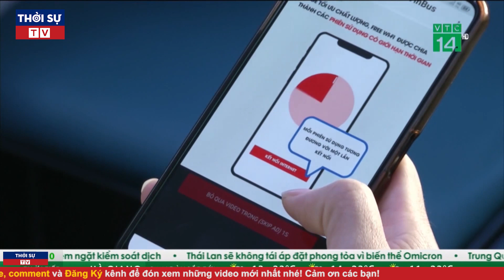Tin Quốc Tế Nóng Nhất 3/12: Nga ký 1 thỏa thuận động trời với Trung Quốc khiến cả Thế giới bất ngờ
▶ Theo dõi những nội dung mới và hấp dẫn nhất:
☞ Thời sự Việt Nam mới nhất:
☞ Thời sự Quốc tế mới nhất:
☞ Tin Quốc tế mới nhất:
☞ Tin tức 24h mới nhất: